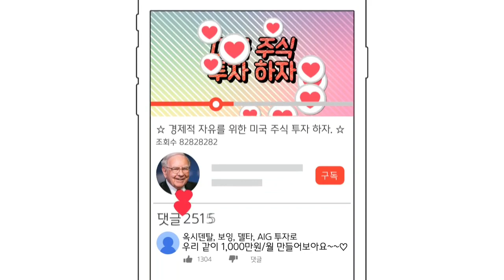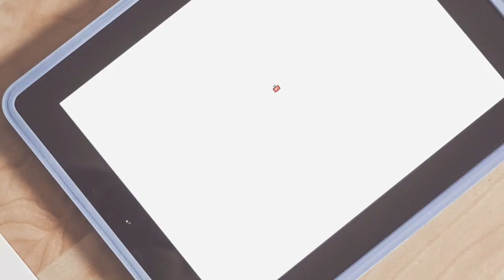[Good Report] 니콜라 (Nikola)! 테슬라 (Tesla)! 니오 (Nio)! 애플 (Apple)!​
1. 테슬라 (Tesla)
- "아! `테슬라` 형, 車가 왜 이래"…혁신 최고, 품질 최악
2. 니오 (Nio)
- 니오, 씨티 목표주가 상향에 강세…리오토·샤오펑도 상승​
3. 니콜라 (Nikola)
- 제너럴모터스(GM)와 니콜라의 파트너십 협상이 진행은 진행 중...​
4. 애플 (Apple)
​- 애플, 핵심칩 수급 난항…연말 대목 앞두고 아이폰12 생산 차질 빚나​